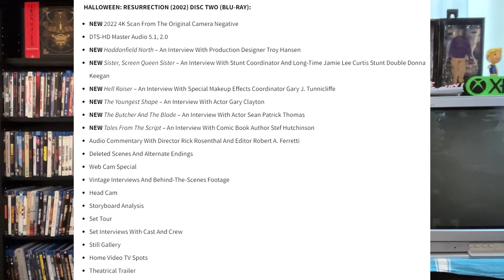Is There Enough To Upgrade The Halloween 4K Collection?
The Halloween 4K Collection (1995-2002) from Scream Factory releases on October 4th. Today, we got all the bonus features for the new release and it's safe to say that while we have plenty of content from Halloween: Resurrection, we didn't get as much when it came to the other two films. Check out if I'm keeping my pre-order or not for the Halloween 4K Collection (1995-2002)!